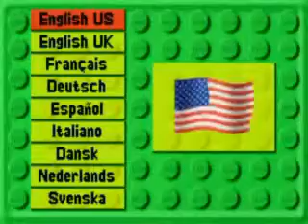GBA ► LEGO Soccer Mania